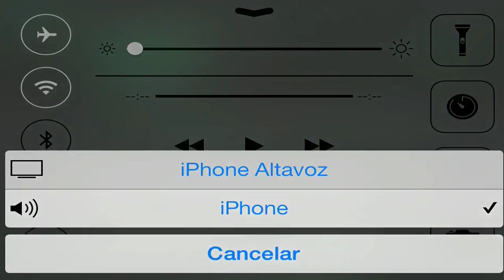-SHARINGAN- invitacion para un video y mi cuenta shadowgun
hola a todos. les invito a mandar su video , espero lo puedan hacer ...gracias y adios